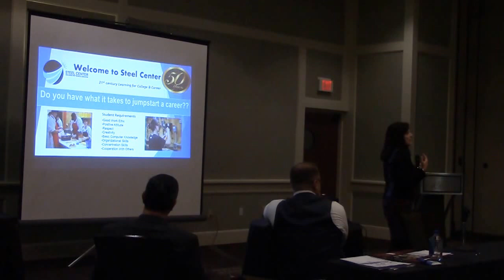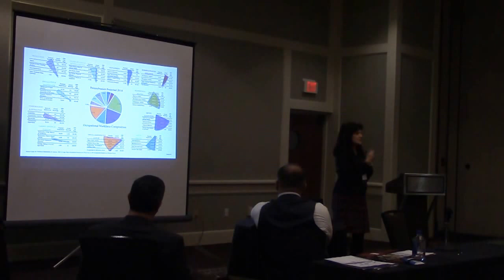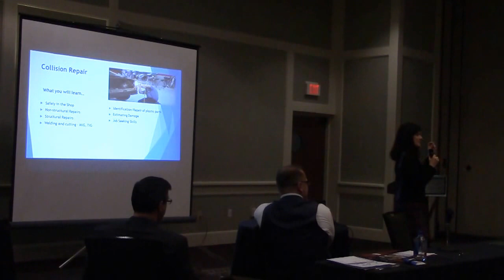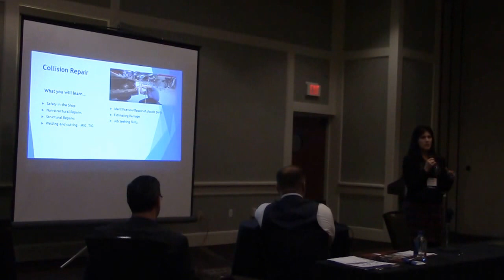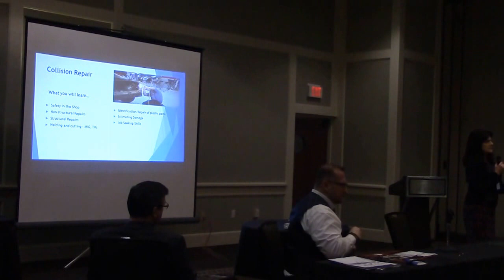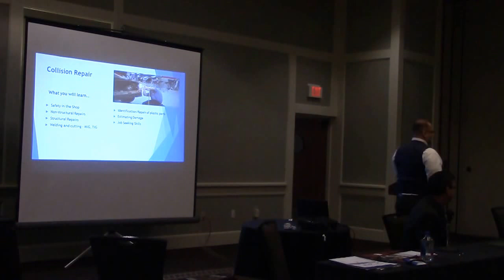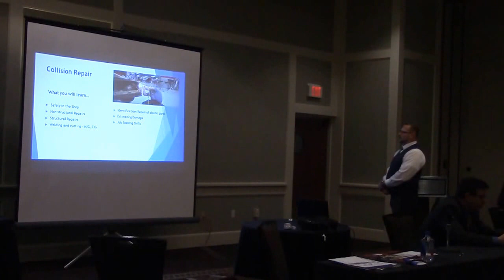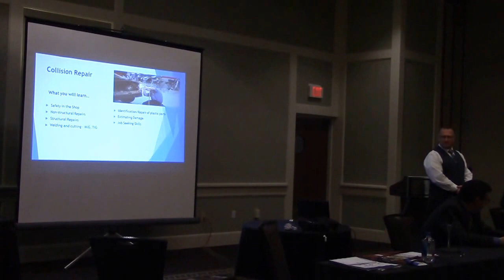Applying to the Career and Technical Education Center? How Do Your Students Do It?